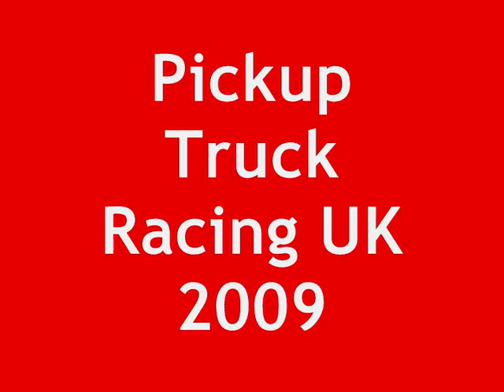Pickup Truck Racing 2009